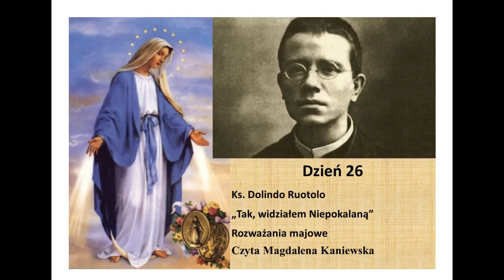Dzień 26 - "Maryja Niepokalana. Pierwsza Adoratorka Pana Jezusa w Najświętszym Sakramencie"